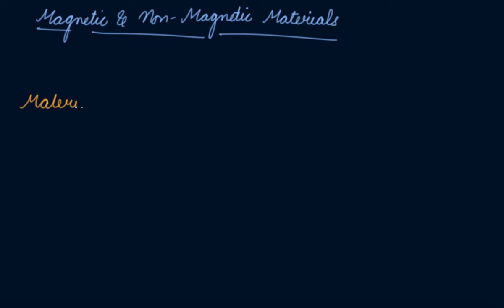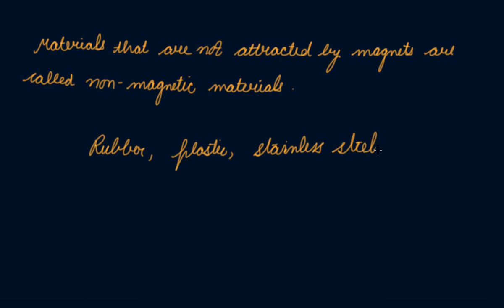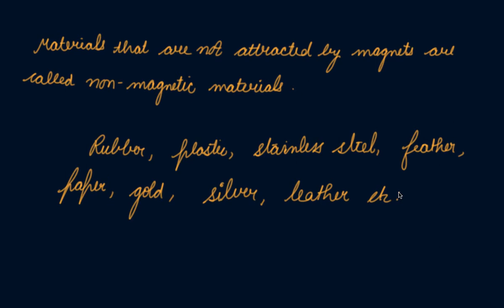Magnetic & Non Magnetic Materials | Class 6 Physics Fun with Magnets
Magnetic & Non Magnetic Materials | Class 6 Physics Fun with Magnets by Parul Madan